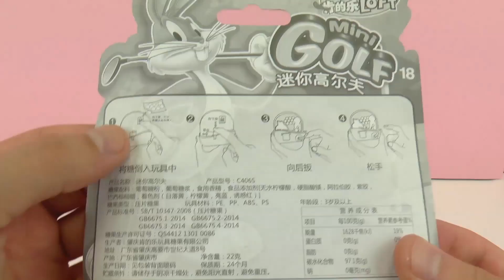KAUWGOMBALLENAUTOMAAT met minigolf! Alles gaat KAPOT! Looney Tunes speelgoed uit China!